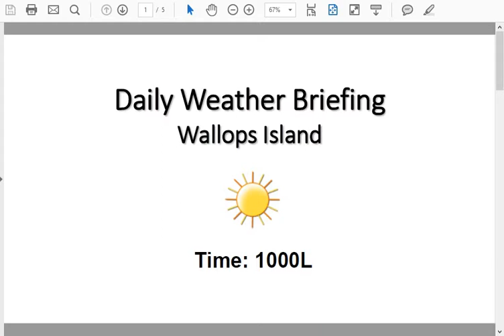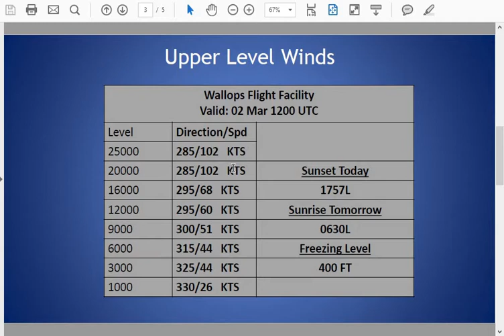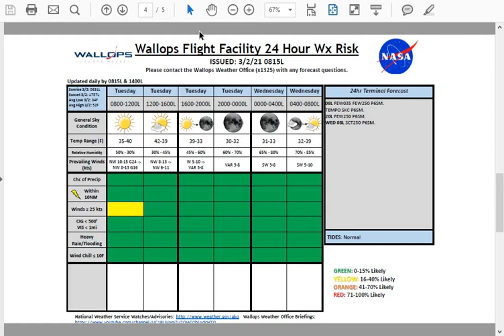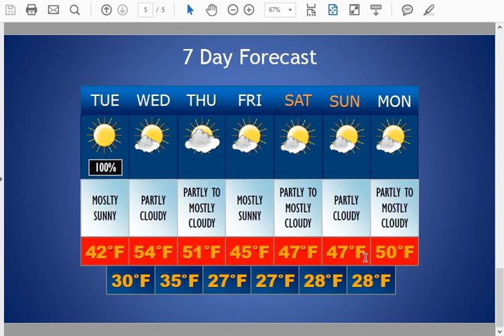Daily Wallops Island Extended Weather Briefing - March 02, 2021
Daily Wallops Island Extended Weather Briefing for NASA Wallops Flight Facility.